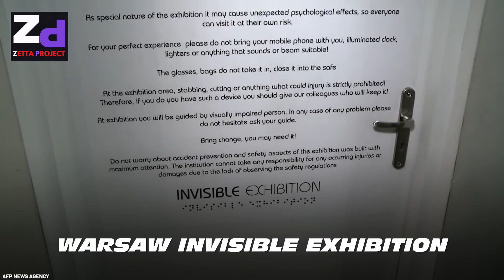News | The Soaring Skyscraper Capital No One Ever Talks About | Zetta Project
The Soaring Skyscraper Capital No One Ever Talks About

Zetta Project
Big World Project News Update